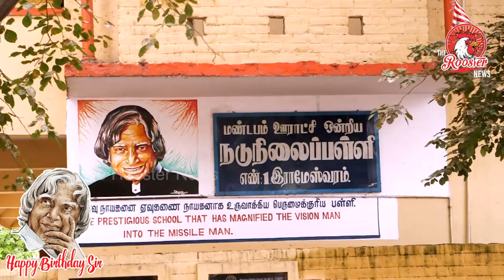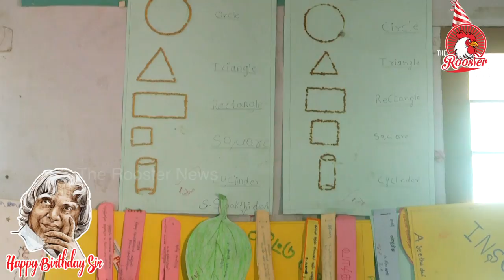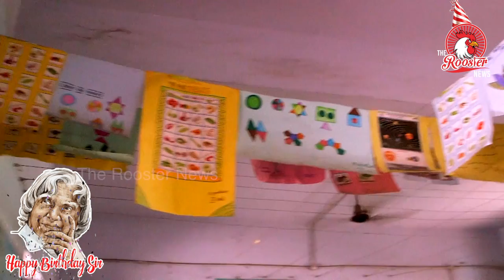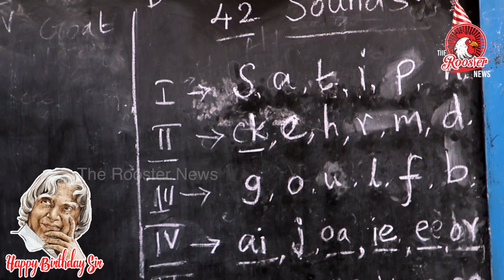ABDUL KALAM படித்த பள்ளியின் நிலைமை | Status of ABDUL KALAM studied school | The Rooster News